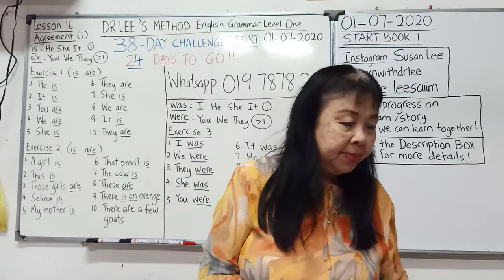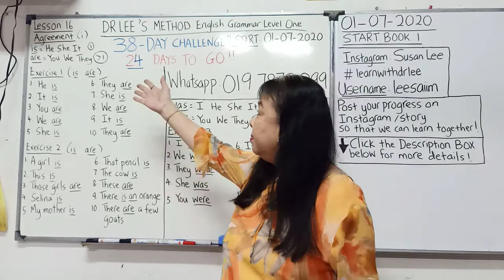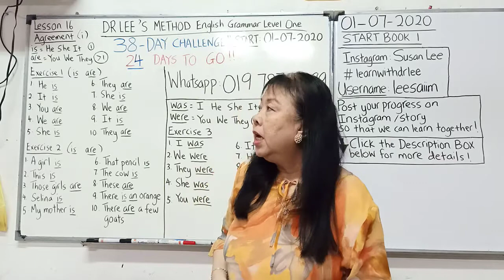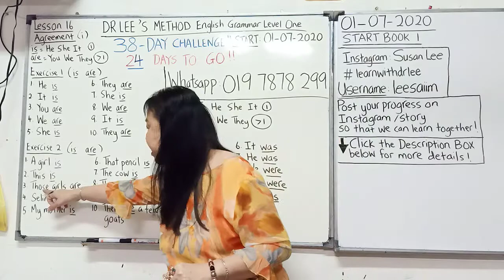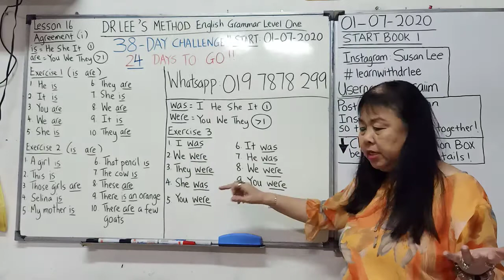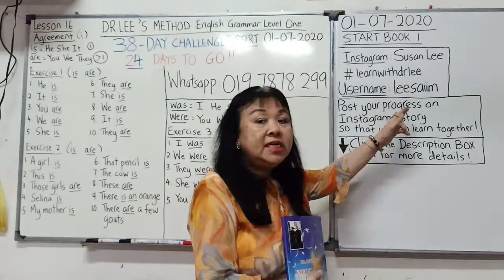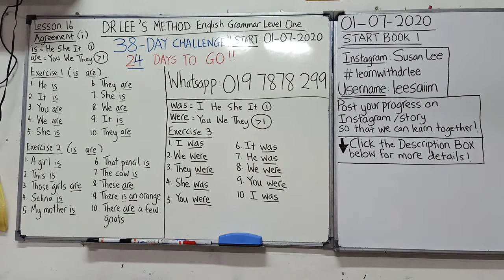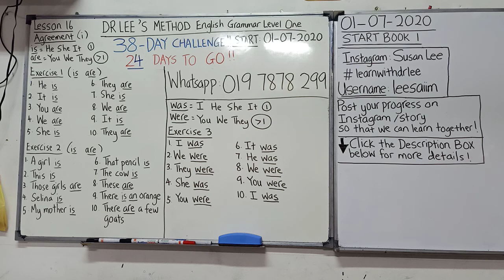第十六(i)天文法挑战: Agreement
嗨！
欢迎来到38天文法挑战与DR.LEE!!

~请follow我的 Instagram: Susan Lee
| 发您的学习过程/story然后 hashtag learnwithdrlee 以便我们能够共同学习！！

~如果您想请我喝一杯咖啡的话，请进这个:
/ CIMB ACCOUNT: 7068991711 (Lee Sai Im)

谢谢然后和我一起享受这个学习旅程吧！